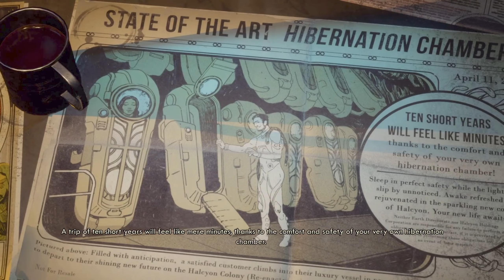The Outer Worlds - Gameplay Playthrough Part 1 (No Commentary)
Part 1 of my playthrough of Obsidian's The Outer Worlds. Played on pc via game pass. Enjoy the ride folks.

Hello folks the name is Glass and I'm a video game enthusiast and general nerd. This channel is dedicated to covering Walkthroughs, Playthroughs, Showcases, Boss Fights, Endings and the random shenanigans of varying games and genres. Some games may be old or some may be new, but they will always be my passion. In short this channel is simply a place to relax have a laugh and watch some games.